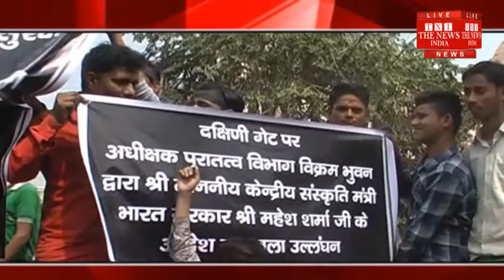[Agra News] The southern gate of the Taj Mahal was closed for the entry of tourists/THE NEWS INDIA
ताजमहल का दक्षिणी गेट आम पर्यटकों के प्रवेश के लिए बंद हो गया है । भारतीय पुरातत्व सर्वेक्षण (एएसआई) ने ताजमहल की सुरक्षा पर खतरे के मद्देनजर दक्षिणी गेट से 25 फरवरी से प्रवेश बंद करने की सूचना जारी कर दी है। सरकार के आदेश के बाद पुरारत्व विभाग ने गेट बंद कार्रवाही कर दी